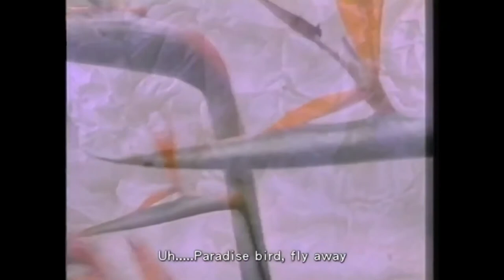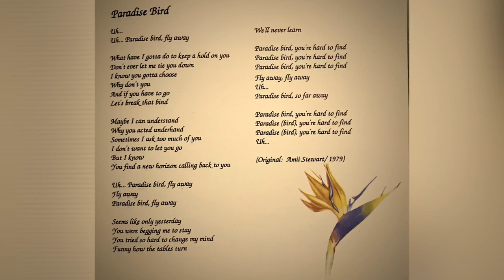CHYI YU ( Paradise Bird ) Music Video...April 2020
“ PARADISE BIRD “ A Late 80’s Chinese/ English Love song...penned and composed by the Taiwanese...
Sang through the Angelic voice of Chyi Yu...blended with New Age music...